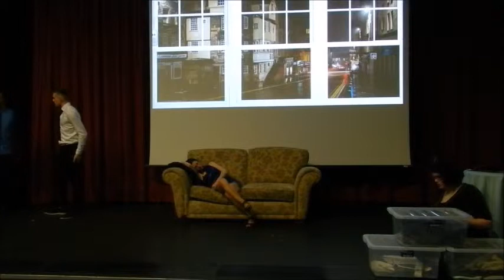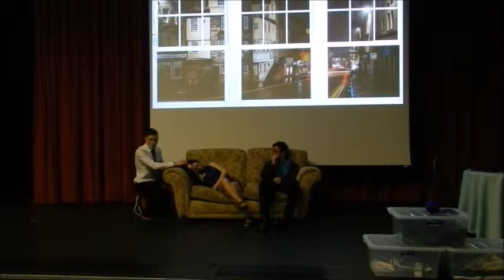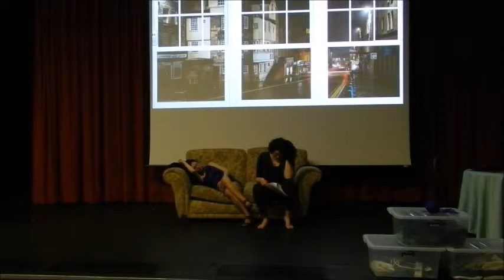purple dress rehearsal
The Monday dress rehearsal of purple. 4 days before the show.